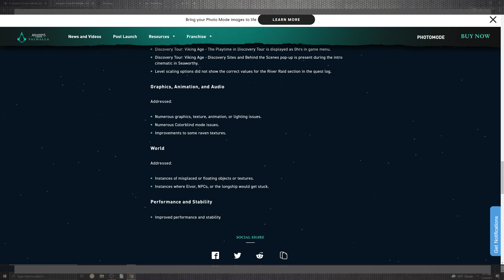New Assassins Creed Valhalla 5.00 Update Patch Notes TU 1.4.0 🌩 Gaming News 2021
Hello everyone,

 Today M7 News is covering the

5.00

Update Patch Notes 1.4.0
all systems and PC

Lets see Are way thru the Patch

- Updates

Direct site patch notes:

-1.4.0

To Buy Game :

Assassin's Creed Valhalla - PlayStation 4 Standard Edition

Assassin’s Creed Valhalla Xbox Series X|S

Assassin's Creed Valhalla Collector's Edition (PS4/PS5)

100% Safe
100% Fun

Sony interactive entertainment presents

Api:

ps5
ps4
xbox one
PC
5.
5.00
5.00
new update 3.
Assassins Creed Valhalla 2021
Assassins Creed Valhalla online
Assassins Creed Valhalla patch notes
Assassins Creed Valhalla update
Assassins Creed Valhalla update 5
Assassins Creed Valhalla update 5.00
patch note
pc
ps5
ps5 2021
ps5 update
update
update 5.00
update Assassins Creed Valhalla 1.4.0